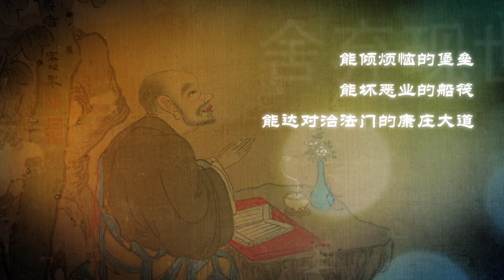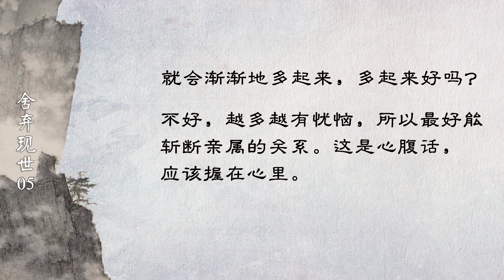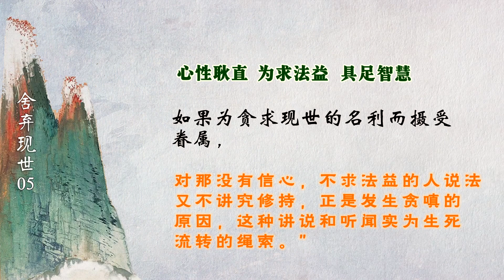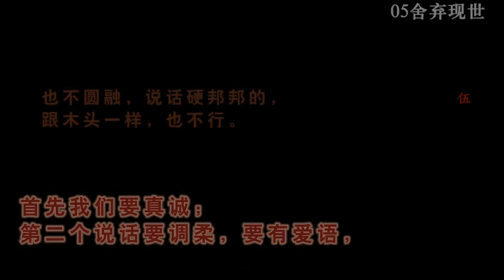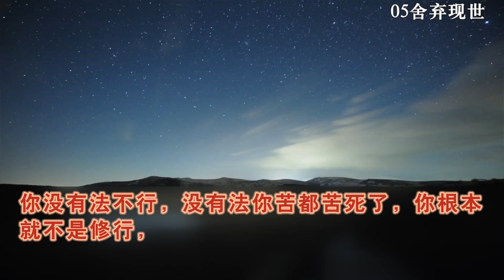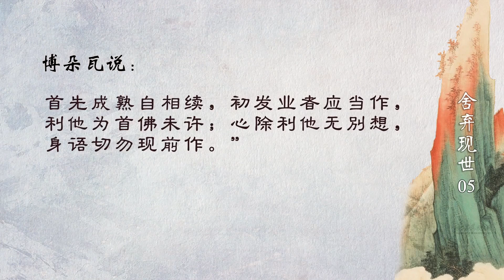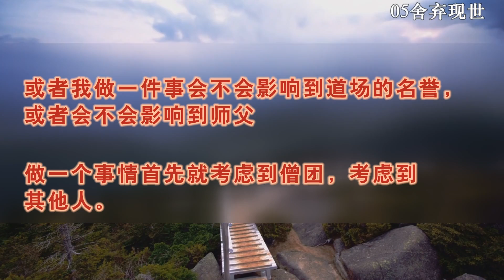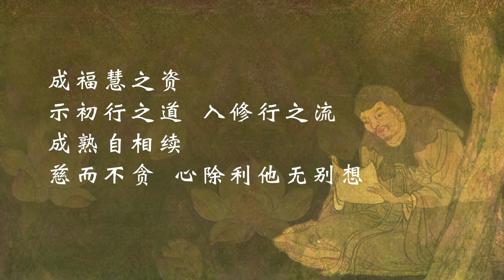舍弃现世05